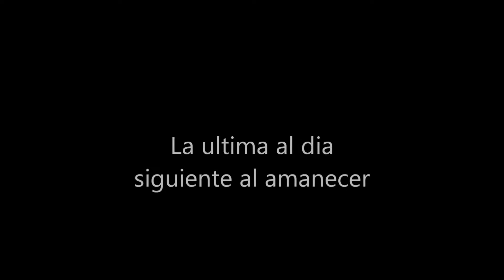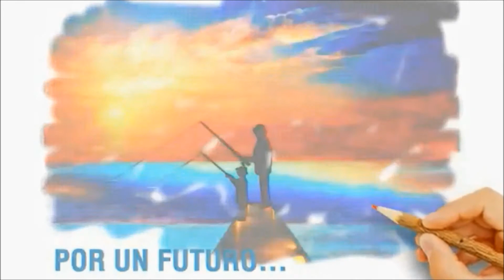Pesca Surfcasting Doradas Triplete 2013, Puerto Sherry, GoPro 960 HD